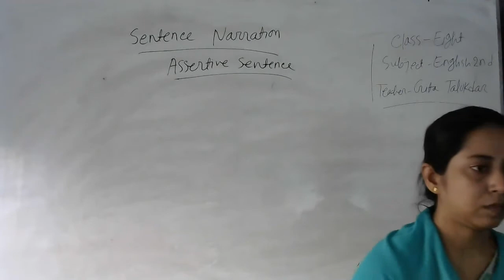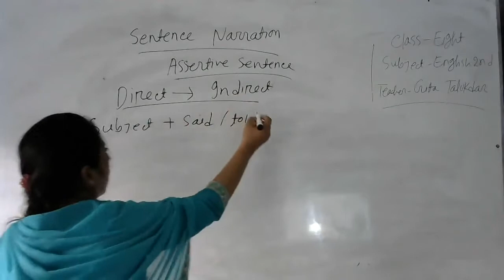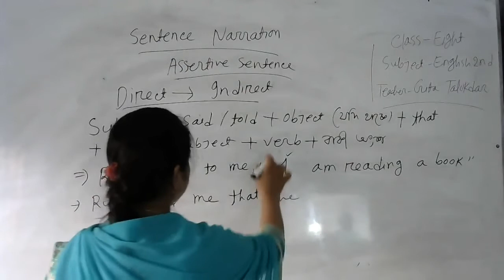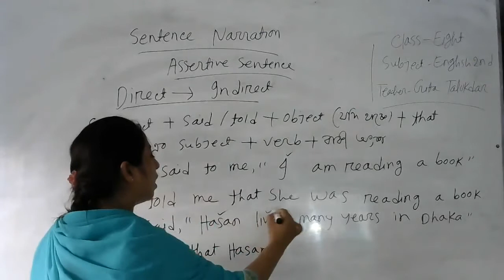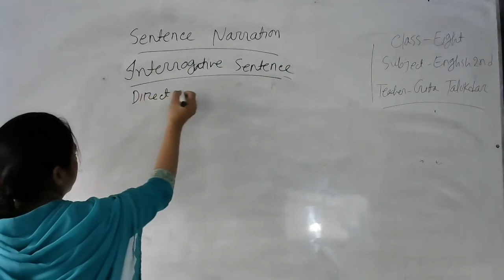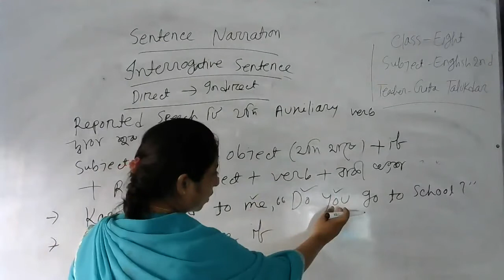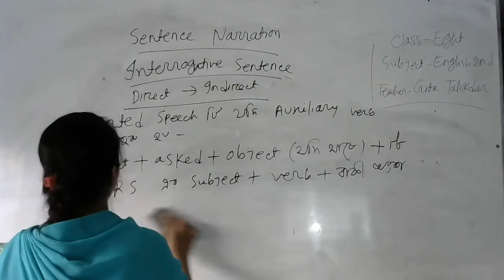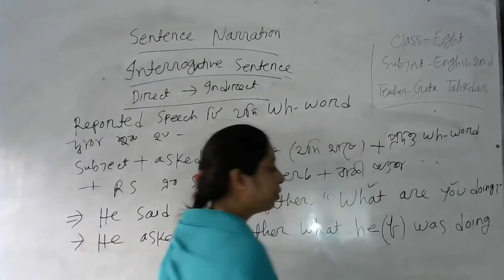ENGLISH - NARRATION (PART- 2)